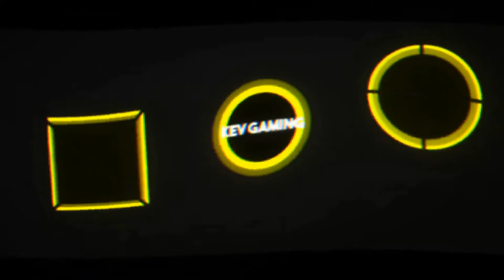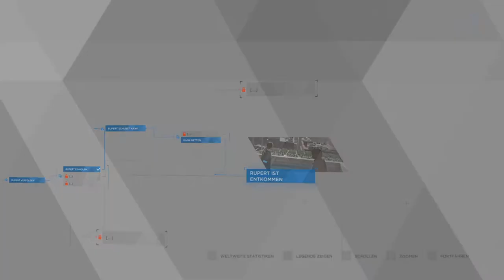Let's Play Detroit Become Human #13 Die Bewohner von Jericho